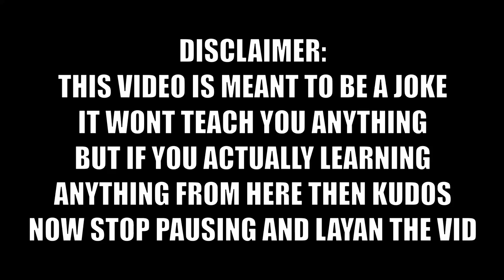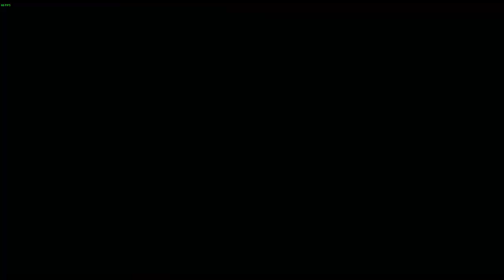Scrub's Guide to Team Naoto || Blazblue Cross Tag Battle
Credits to UnsafeonHit, Deira the Swayger, Kreation Hama Detective Spec, Edgar and all my SEA BBTAG Friends that made this video possible. If you have further tips, do share down below

Wanna play together?

Timestamp:
0:00 Start
0:15 Fire Emblem Reference
0:40 Intro
1:05 Naoto Shirogane Overview
1:20 Naoto S Moves
1:40 Naoto S Pros and Cons
2:20 Naoto Kurogane Overview
2:40 Naoto K Moves
3:05 Naoto K Pros and Cons
3:47 Team Synergy
5:10 Conclusion

Stardew Valley - Summer(Nature's Crescendo)
Fire Emblem - Together We Ride
Final Fantasy Tactics OST - Tutorial
Persona 4 Arena - Seeker Of Truth
Blazblue Central Fiction - Jaeger
Final Fantasy Tactics OST - Warriors Hideout
Wild Arms OST - Rudy's Companion
Outro: Lenny Rocilo - Thumbtack

Softwares Used:
DaVinci Resolve
Paint.net
MS Paint
Windows Game Mode